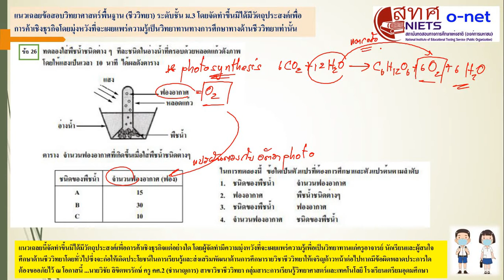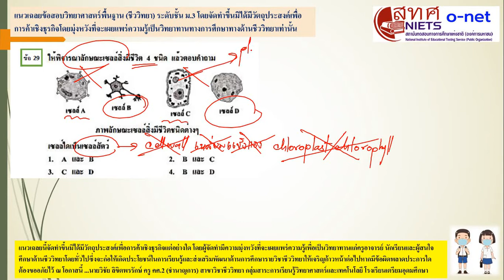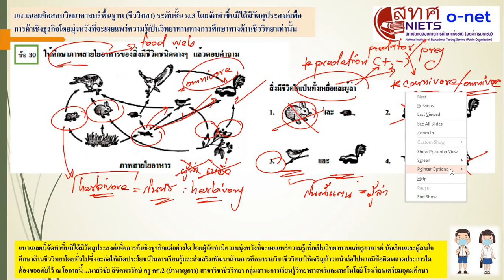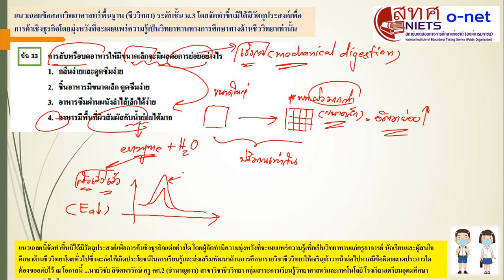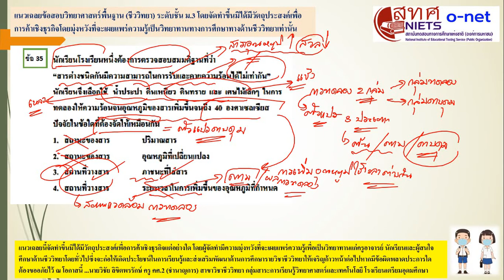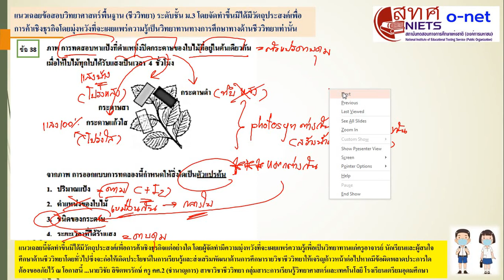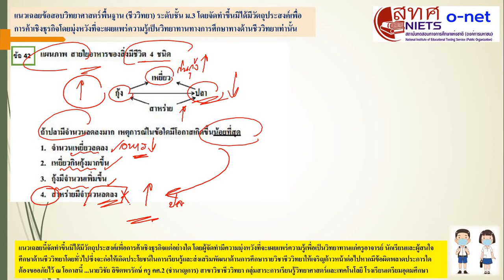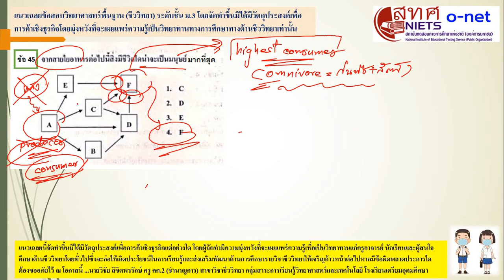เฉลยONETชีวะม3ตอน3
แนวเฉลยนี้จัดทำขึ้นมิได้มีวัตถุประสงค์เพื่อการค้าเชิงธุรกิจแต่อย่างใด โดยผู้จัดทำมีความมุ่งหวังที่จะเผยแพร่ความรู้เพื่อเป็นวิทยาทานแก่ครูอาจารย์ นักเรียนและผู้สนใจศึกษาด้านชีววิทยาโดยทั่วไปซึ่งจะก่อให้เกิดประโยชน์ในการเรียนรู้และส่งเสริมพัฒนาด้านการศึกษารายวิชาชีววิทยาให้เจริญก้าวหน้าต่อไปหากมีข้อผิดพลาดประการใดต้องขออภัยไว้ ณ โอกาสนี้ ...นายวิชัย ลิขิตพรรักษ์ ครู คศ.2 (ชำนาญการ) สาขาวิชาชีววิทยา กลุ่มสาระการเรียนรู้วิทยาศาสตร์และเทคโนโลยี โรงเรียนเตรียมอุดมศึกษา